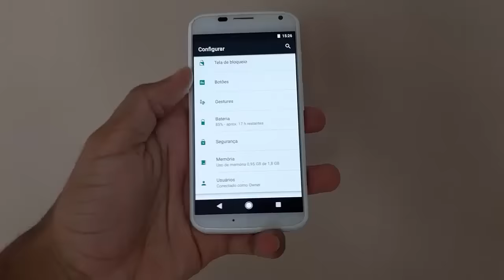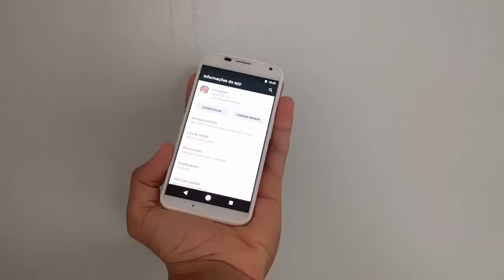✹O INCRIVEL INSTAGRAM PRETO | INSTAGRAM COM A INTERFACE PRETA PRA ANDROID (TEMA PRETO)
É MAIS RECENTE!!

VERSÕES ANTERIORES
Download
Servidor 1